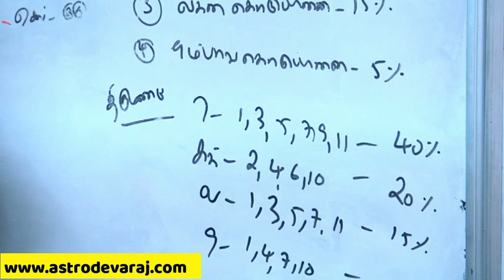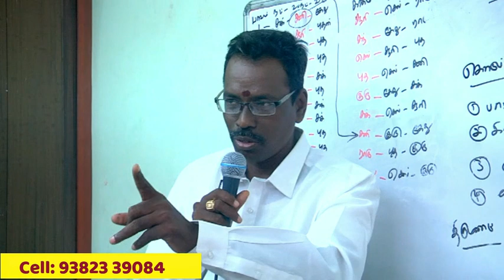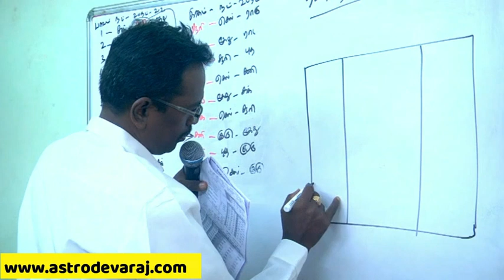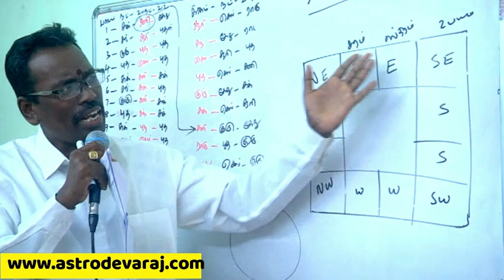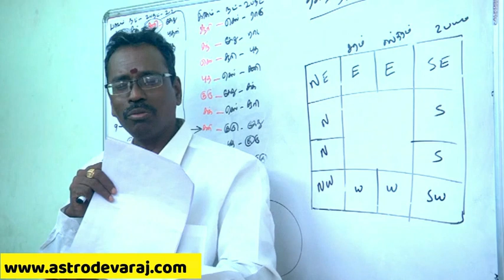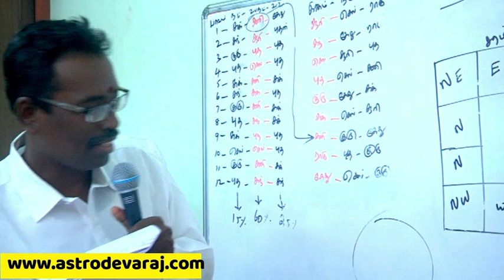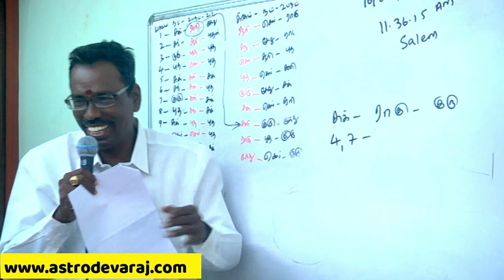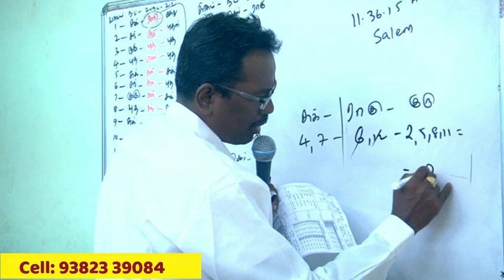KP Astrology, Pondicherry Classes- 19 ,KP Astrology In Tamil, Cell:9382339084,7010753922